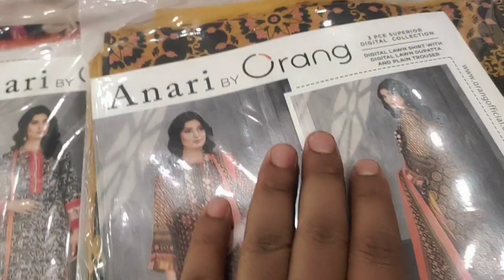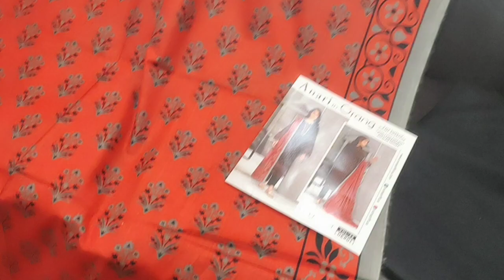Anari By Orang Vol-22Printed Lawn online shopping sale foryour #2023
Anari By Orang Vol-22
Printed Lawn Shirt
Printed Lawn Dupata
Plain Airjet Trouser

8 Colour in set
16 Suit in Box
Rs. 2025/- Each Suit
Retail Rs.3400/- Each Suit